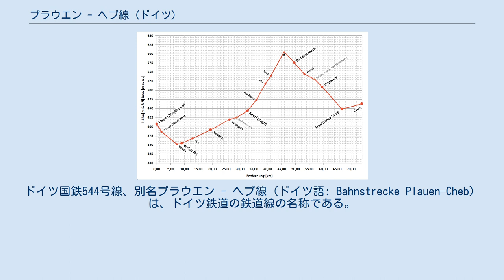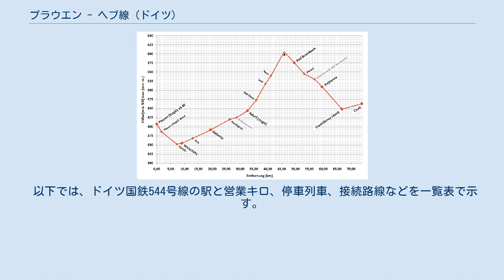プラウエン - ヘブ線 (ドイツ)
ドイツ国鉄544号線、別名プラウエン - ヘプ線（ドイツ語: Bahnstrecke Plauen–Cheb）は、ドイツ鉄道の鉄道線の名称である。
 なお、チェコ国鉄では147号線として案内されている。
 チェコ国内も含めて、全線がザクセン王国のフォークトラント邦有鉄道によって開業した。
 現在でもドイツとチェコの国境を越える路線である。
 プラウエン - ヘプ線の簡略な高度の線図 プラウエン - ヘプ線はプラウエン上駅でまずライプツィヒ - ホーフ線から離れて、プラウエン西駅の前にジュラ川鉄道橋に通じている。
列車はプラウエン・シュトラースベルク駅を経てキュルビツ駅へ向かう。
そこにゲーラ - ヴァイシュリツ線はこの路線に接近してヴァイシュリツ駅まで平行に伸びる。
列車は続いて白エルスター川に沿って走行しその川を渡って、アウトバーン72号のエルスタ川橋の下を交差する。
ピルク - アドルフ区間は複線化されている。
アドルフ駅ではケムニッツ - アドルフ線が分岐する。
列車はバート・エルスターでエルスター川から離れ、多い急カーブでエルスター山脈地帯に入る。
バート・ブランバッハ駅の間近に列車は国境を二度超えて、その駅を通過しチェコのプレスナー駅に至る。
この路線はカペレン山の山塊の間を通過して、一定な傾斜度で、国境駅であるヴォイタノヴァイ駅に至る。
ヴォイタノヴァイ - ヘプ区間には電気施設が設備されている。
列車はヴォイタノヴ駅を出発づると、すぐにアス - ヘプ区間の線路がこの路線と合流する。
この路線は温泉で有名なフランティシュコヴィ・ラーズニェに入って、フランティシュコヴィ・ラーズニェ駅からプラハ及びスロヴァキア方面の急行列車が運行されている。
列車は終点であるヘプ駅に到着する寸前に、印象的なオフジェ川高架橋を通過する。
 線内は全て各駅停車で、1～2時間に1本の運行。
大部分が530号線に直通し、ヘプまたはバート・ブランバッハ～プラウエン（フォークトラント）～ツヴィッカウの系統と、アードルフ（フォークトラント）～プラウエン（フォークトラント）の系統が交互に運行するのが基本。
プラウエン - バート・ブランバッハ区間はフォクトラント運輸連合（Verkehrsverbund Vogtland, VVV）の区域に属する。
また、チェコ国内は本数が少なく、ヘプ〜バート・ブランバッハ間は一日あたり平日6往復・休日5往復（うち平日の1往復はヘプ～プレスナー間の区間運転）しか運行されない。
 以下では、ドイツ国鉄544号線の駅と営業キロ、停車列車、接続路線などを一覧表で示す。
なお、全て各駅停車である。